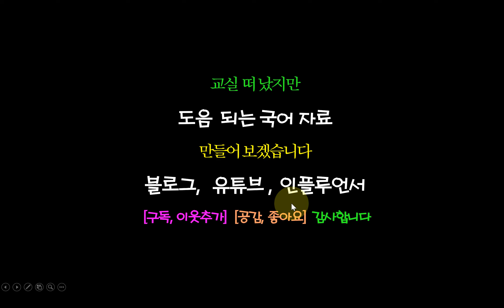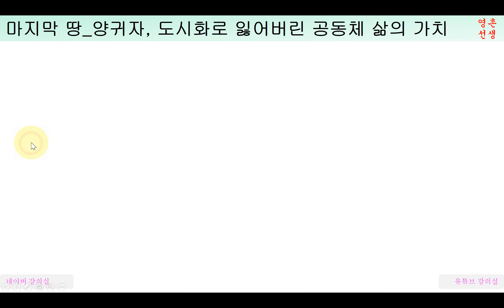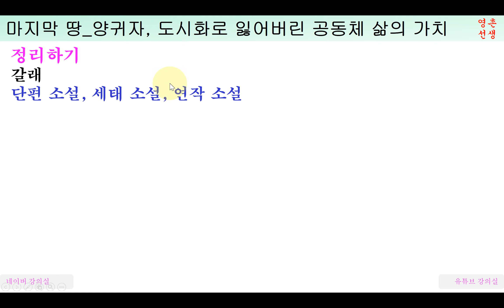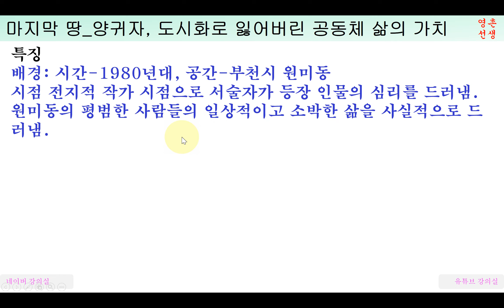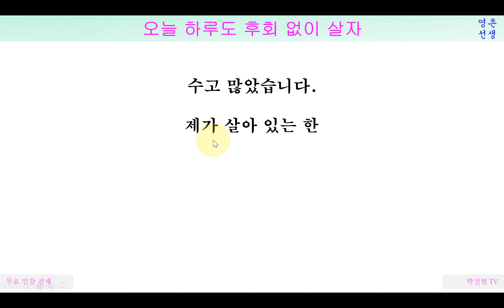양귀자 마지막 땅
도시화로 잃어버린 공동체 삶의 가치
땅을 둘러싼 강 노인과 마을 사람들의 갈등, 양귀자 ‘마지막 땅’ 해설
땅의 본질적 가치를 중요하게 여기며 이를 지키고자 하는 강 노인과 땅을 경제적 수단으로 보아 땅값을 올려 부(富)를 얻으려는 마을 사람들 간의 갈등을 그린 작품이다.
작품을 통해 공동체적 삶의 모습이 사라진, 이기적이고 개인주의적인 삶의 태도를 보이는 사람들, 도시화로 인해 자본을 중시하는 삶의 방식이 만연한 현실, 심리적 연대감보다는 이해관계에 의해 인간관계가 맺어지는 현실을 비난하고 있다.
함께 읽어볼 작품 (이태준 돌다리)

아래 클릭하시면 유튜브 강의 자료 목록을 만날 수 있습니다